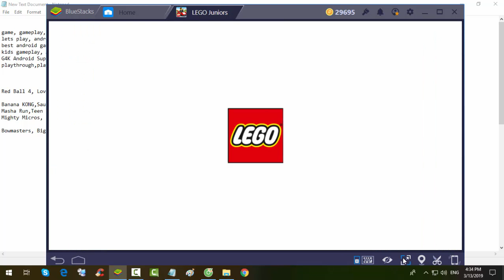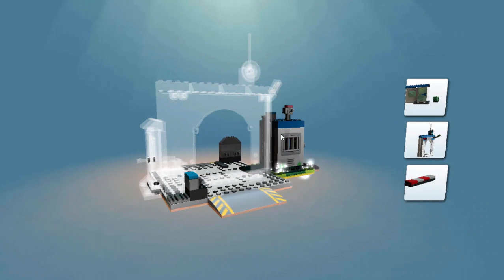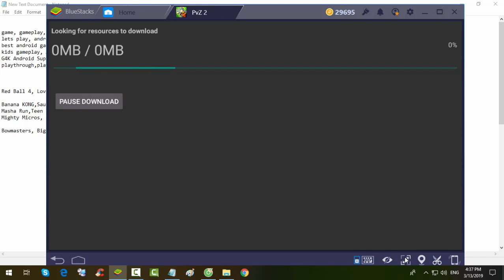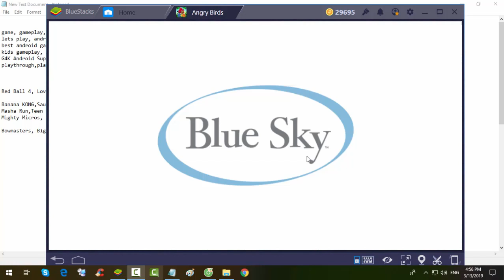Red Ball 4,Mighty Micros,Batman Lego,LEGO Junior,Fruit Ninja,Catch Zombies,PvZ,Angry Birds